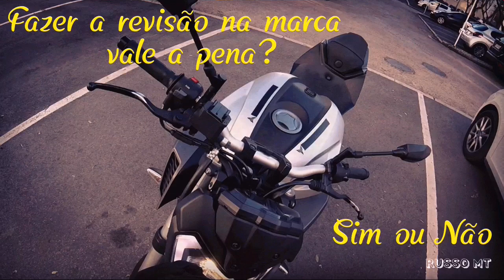Fazer a revisão na Marca, vale a pena? Yamaha race Motorcycle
E vocês? Onde fazem a revisão da vossa moto, na Marca? Digam ai.. Um abraço para todos..  ✌👍  Paz..